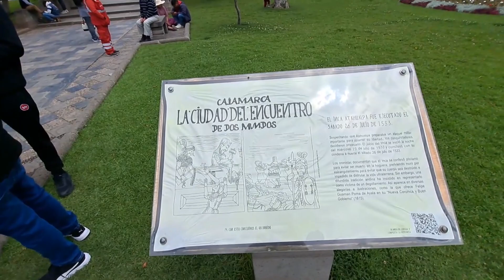Cajamarca: Plaza Central - VLOG02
Cajamarca: Plaza de Armas - VLOG02

Recorrimos la plaza de armas de Cajamarca, un sitio donde convergen diferentes culturas y es sitio de encuentro de muchos turistas. Un lugar que es de visita obligada en esta ciudad.